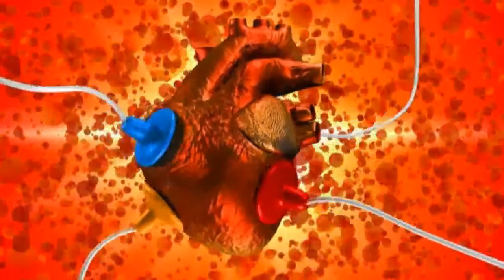Foods To Boost Immunity Amidst COVID-19 Second Wave